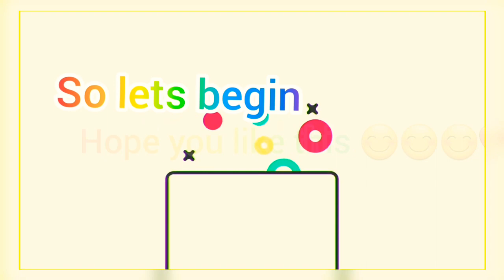Watch me play Free fire "Rank game" 4 kill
The game play of ff after so long time. Top 10 rank